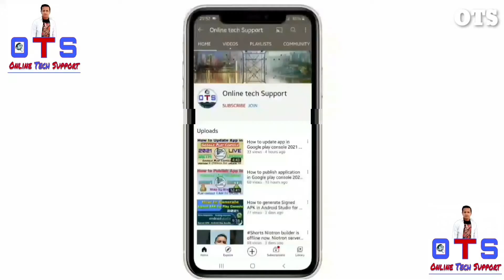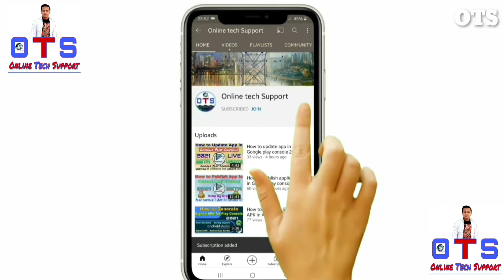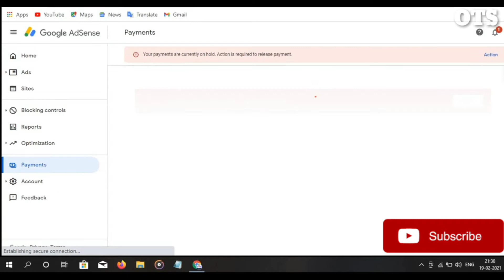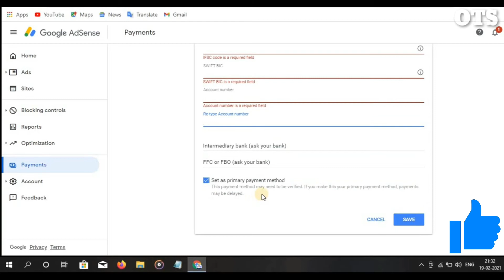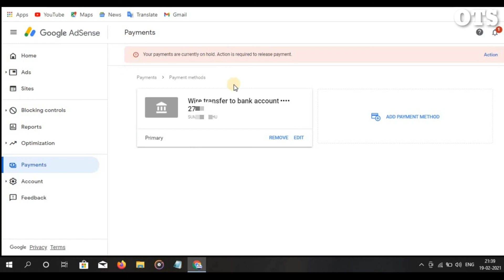How to add payment method in Adsense 2011. Your payments are currently hold. google adsense payment.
Adsense me bank account kaise change kare. Your payments are currently hold. google adsense payment.

    If you are working with google adsense, the you have need to verify address, identity and add bank account after 10 dollar complete. So in this video we are discussed how to add bank account in Google adsense for get payout. So keep continue watching without skip.

Related searches and quires solved :
How to add payment method on adsense
How To Add Payment Method in Google AdSense ofter complete Thresold
100 $ doller completed
How To Add Payment Method On Google Adsense
add payment method
how to earn money with youtube
earn money with adsence
google adsence
how to add payment method after compete threshold
swift code
how to find swift code
my first payment from adsence youtube
AdSense Payment Hold
How To Fix Adsense Payment Hold Issue
How Can I temporarily hold my AdSense payments and increase payment threshold
Your Payments are correctly on hold. Action is required to release payment. Adsense documents verify
How To Fix: Google Adsense Payment "ON HOLD" Complete Tutorial
Do Not 1 Mistake in Adsense
Very Critical AdSense issue Solved
 New issue in Google Adsense
1,20,000 Rs Payment Hold in Adsense | How to hold payment in Google AdSense
Your account is on hold then action is required to continue
Your payments are currently on hold because you have not verified your address
Your Payments are currently on Hold.Action is required to Release Payment
How To Fix Adsense Payment Hold Issue | Payment is currently on hold | Action is required to release
Why Google AdSense Account is not Creating|Google AdSense Problem Solved
Adsense Payment Not Received in Bank Account - What To Do Next? 100% Solution With Reasons
Adsense Payment on HOLD !! Action !! Problem Solution
Your Payments On Hold in adsense account and it's Solution | Adsense Payment Hold Issue
payment hold google adsense
google adsense identity verification
adsense me address kaise dale
adsense me bank account kaise change kare
google adsense payment method edit
adsense payment release date
automatic payment pending google adsense
google adsense payment
payment threshold adsense not increasing
google adsense
how to add bank in adsense
change bank account in google adsense
how to change bank account in google adsense
how to change bank account in adsense
how to add bank account in google adsense 2021
how to add bank details in google adsense account
change bank account in adsense
can i change my bank account in adsense
Online tech support
google adsense bank account change